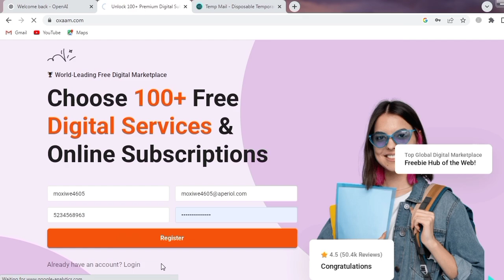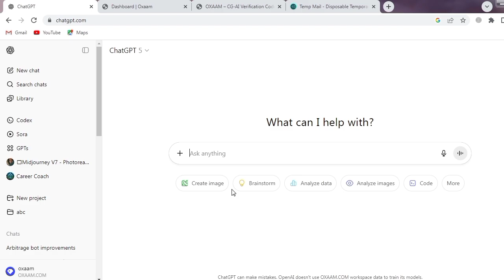How To Use Chatgpt 5 Pro For Free Unlimited (No Credit Card Needed)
Here are the tools I used in this video